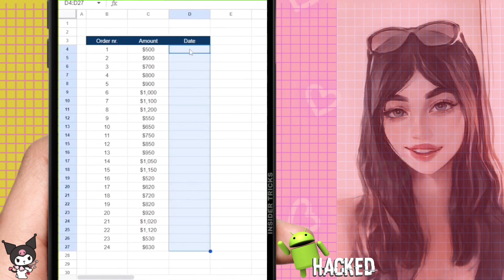HOW TO CREATE DATE PICKER IN EXCEL | EXCEL TIPS AND TRICKS 2023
Welcome to INSIDER TRICKS your go-to destination for clear and concise tutorials on everything related to social media and the internet. If you're looking for straightforward guidance on navigating the digital landscape, optimizing your online presence, and mastering social platforms, you're in the right place!

📱 Social Media Mastery: Our tutorials cover popular social media platforms like Facebook, Instagram, Twitter, LinkedIn, TikTok, and more. Learn how to create eye-catching profiles, grow your followers, and maximize your engagement.

🌐 Internet Essentials: Explore tutorials on internet basics, such as understanding web browsers, staying safe online, and optimizing your internet connection. We demystify the technical jargon, so you can confidently surf the web.

💡 Practical Tips: We provide actionable tips and tricks for streamlining your digital life. From time-saving keyboard shortcuts to efficient ways to manage your online accounts, we've got you covered.

📸 Visual Content Creation: Learn the art of creating stunning visuals for your social media posts. We share techniques for editing photos, creating graphics, and making your content stand out.

🔒 Online Security: In an age of cyber threats, we'll guide you on how to protect your personal information and stay safe while using social media and the internet.

💰 Monetization Strategies: Discover ways to turn your online presence into a source of income. Whether you're a content creator, freelancer, or entrepreneur, we'll show you how to monetize your online activities.

🌟 Our commitment is to provide you with tutorials that get straight to the point. No fluff, no lengthy introductions—just actionable insights that help you get things done efficiently.

In my channels , I understand that your time is valuable, & I respect that. My tutorials are designed to save you time, equip you with valuable skills, and empower you to thrive in the digital age.